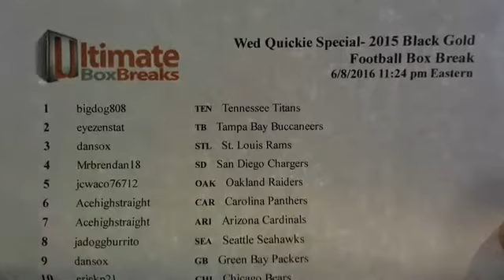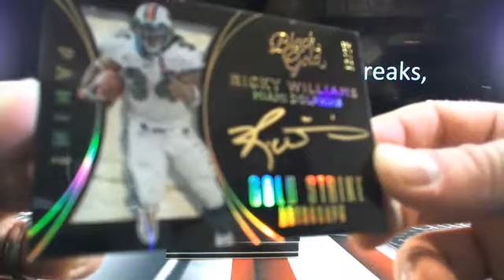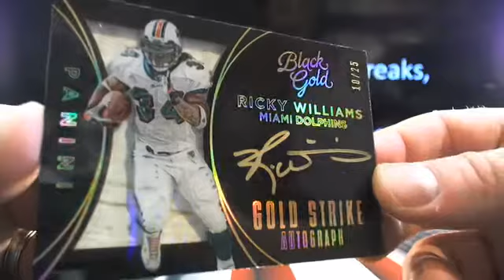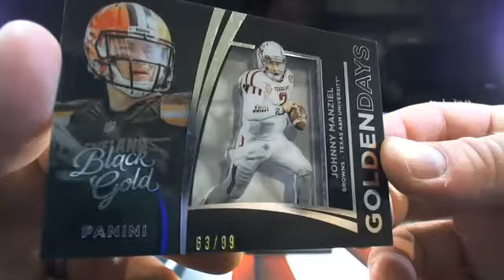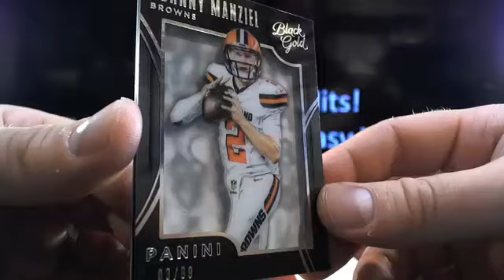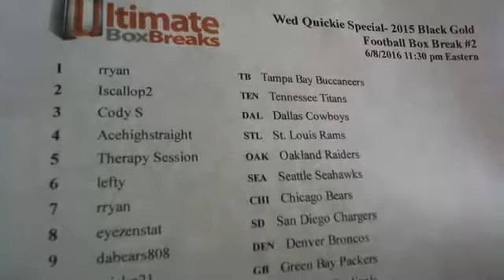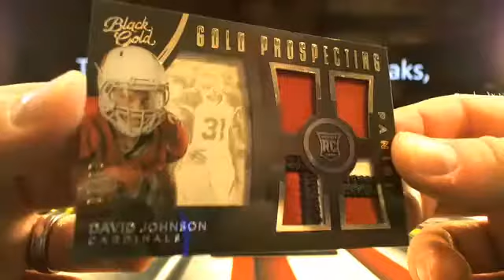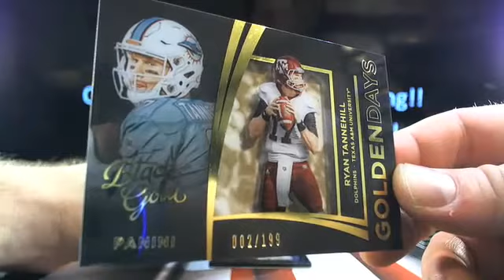UltimateBoxBreaks.com: 2015 Black Gold Football Box Break #1&2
UltimateBoxBreaks.com: 2015 Black Gold Football Box Break #1&2 - Captured Live on Ustream